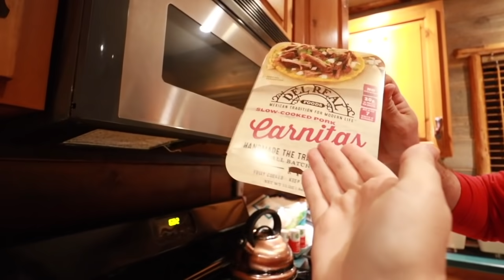Feeling Left Out...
This is our annual cabin trip and its a little different this year being pregnant..